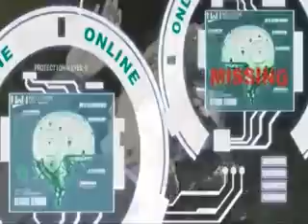Ghost In The Shell Stand Alone Complex - Wonderful Dancing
Anime: Ghost In The Shell Stand Alone Complex

Musical Artist:  East Clubbers

Song Title:  Wonderful Dancing